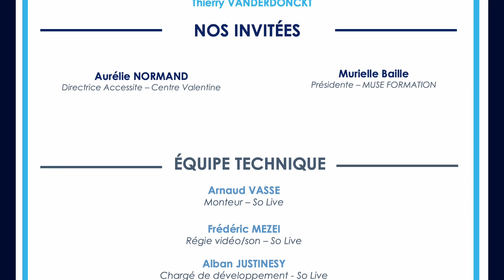NOUVELLES MÉTHODES DE RECRUTEMENT, AVEC MURIELLE BAILLE ET AURÉLIE NORMAND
Ce soir sur LEHTV, Thierry et Mathieu reçoivent @Murielle BAILLE, Présidente de Muse Formation et Aurélie NORMAND, gérante du Centre Valentine.
Nos deux invitées vont tout d’abord commencer par nous faire un récapitulatif du forum emploi qui a eu lieu le 29 et 30 mars dernier, avant de nous exposer les tendances à venir en matière de recrutement. C’est tout de suite sur LEHTV !

ÉVÈNEMENT À VENIR :
Notre prochain Déjeuner Business aura lieu le Jeudi 07 Juillet 2023.